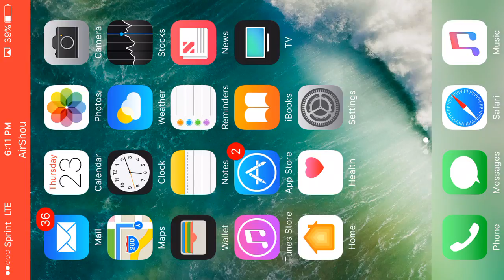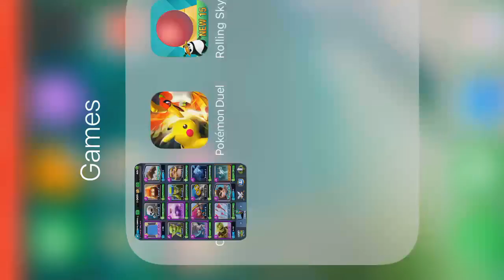New legendairy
I get a new legendairy clash Royale